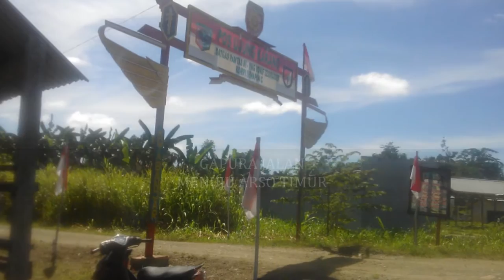KAMPUNG SKOFRO BATAS NEGARA RI-PNG TKP PENYANDERAAN WNI TAHUN 2015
channel papua

PERSAINGAN BISNIS SAWIT DAN PENGELOLAAN KAYU DI KEEROM PAPUA BERUJUNG PENYANDERAAN TIGA ORANG ANAK BUAH YANG SEDANG MENGERJAKAN KAYU DI LOKASI TAK JAUH DARI KAMPUNG SCOFRO PERBATASAN RI-PNG. PERBATASAN NEGARA ITU DIKUASAI GROUP BISNIS SAWIT BW PLANTATION DAN GRUP KAYU MILIK HARTATI MOERDAYA YANG KINI TERPIDANA KORUPSI